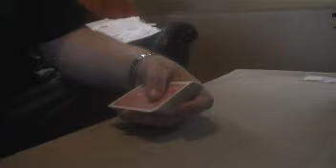Bottom deal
Bottom deal practice...